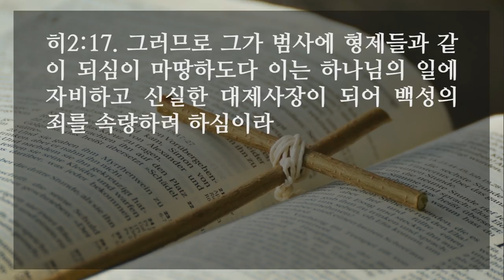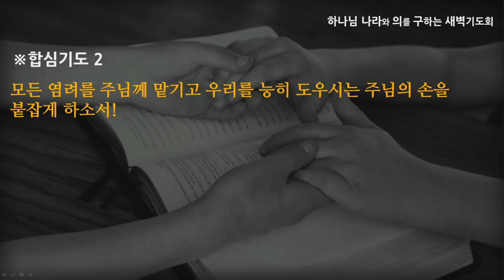[선한목자교회] 새벽기도 2021년 11월 05일 | 능히 도우시는 주님을 바라보라 - 이형주 목사 [히브리서 2:1-18]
능히 도우시는 주님을 바라보라 - 이형주 목사 [히브리서 2:1-18]